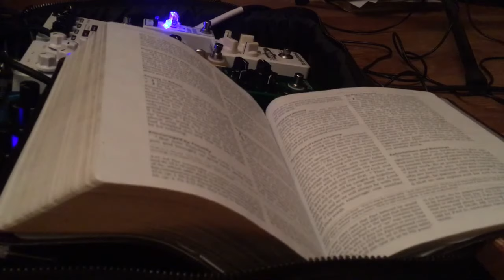The Future is Now (Stay Hungry)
This past Sunday's sermon at my church was on 1 Thessalonians 5:1-11. It's part of a series called Dissident Disciples...the idea being that being a follower of Christ means being a dissident (or rebel) against the world system. You know...the world says it should be all about us...Christ says to live for others. The world says might is right...Christ says serve your neighbor in humility. The world says marriage is all about me and my needs...Christ says to honor and serve your spouse. You can check out the sermon here:
It's quite good.

A couple things jumped out at me during the message. One was the phrase The Future is Now. We live, as believers, not in this age, but as we are already in the age to come, for we have been changed from what we were. This happens when we accept salvation, but it's also a lifelong process called sanctification. This is described as being already perfect yet in the process of being perfected. (I think the Latin phrase I heard a pastor mention about it was "perfectus autem procedente perfici," if I recall). We are already perfect before God (Christ took our punishment and gave us His righteousness, so whenever we die, we stand justified before the throne of judgment) and yet still in the process of being perfected (as we walk out our faith each day, dying to self and being reborn and remade in the image of Christ...often "falling forward" as we continue to struggle with sin)...a process that continues for the rest of our earthly life. So we no longer live in this world or for this world as we did, but we live for the world to come in which we are part of an eternal family of God. The Future is Now. We should not walk in darkness as we once did, but walk in the Light.

My pastor also spoke about how excessive pleasures and indulgences can dull us spiritually and separate us from God. Many things we enjoy in life are good things and gifts from God, but they become idols to us when we give them more importance than they're due. The more we get absorbed by them, the less we seek satisfaction in Him...and the more lost we become in the world. Then we find ourselves in a place where we are taking all the world has to offer, but still coming away empty. Better to "stay hungry" by living simple lives and staying hungry for, and dependent upon, God. There's nothing wrong with enjoying our spouses, families, belongings or work...but when those things consume us, we become disillusioned. What makes them all worthwhile is recognizing that they are blessings from God and living in a way that honors God and points others to Him. Our purpose here is not our pleasure or our wealth. It's glorifying God and loving and serving our neighbors and drawing them to Him, so that they may know the joy, peace and security we have in Christ.

Hence, the title of this piece. If you are a believer, the future is now. Stop living for today or in the past. We are already co-inheritors of a glorious new kingdom and part of God's everlasting family. Let's live like it. This should give us great confidence, courage, peace and joy. And let's not let our faith be watered down by either the cares or the pleasures of this world. Let us be humble servants today and look forward to our reward in the age to come.

If you are not a believer, please know that God wants you to be reconciled to Him and to have a relationship with you. He sent Jesus to live the sinless life that none of us are able to live and to die in our place to pay the penalty we deserve. But that's not the end. Jesus rose again on the 3rd day and likewise, those who trust in Him will rise again to eternal life in a new earth that is free from sin. Think you're not good enough? That's the whole point! None of us are. (Romans 3:10). Every other religion says we have to work our way to God. Only in Christianity does God tell us we CAN'T work our way to Him, but He works that way FOR us through His Son Jesus. This allows Him to remain holy (unable to tolerate sin), just (justly punishing sin) and yet merciful (showing us forbearance and forgiveness we could never earn). I've tried living the other way. I've explored other faiths. Nothing worked. But I have seen and experienced amazing things walking with Christ. You can too. Salvation is yours for the asking. Matthew 7:7.

Used an interesting mix of delay, overdrive and choppy square-wave tremolo on this. Rediscovering all over just how much I like this rig I'm using, from the Cavalier pickups to the tweed amp...with a nice bundle of effects in between. First improv I've done in awhile and it came out pretty good. I'm posting new stuff all the time. God bless you. Numbers 6:24-26